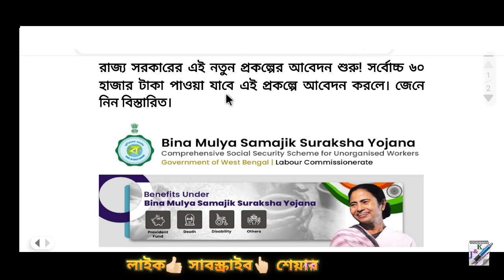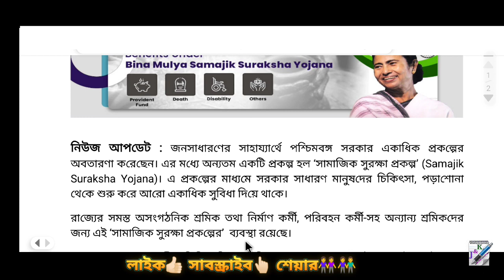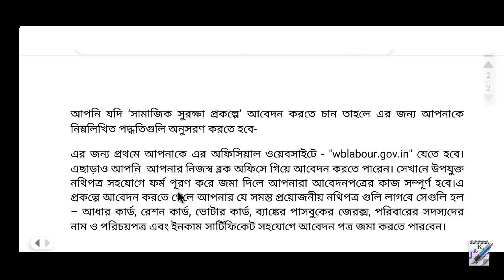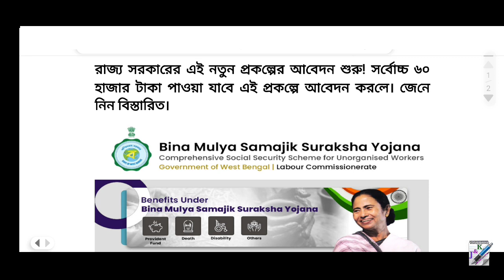৬০ হাজার টাকার নতুন প্রকল্পে আবেদন শুরু || Samajik Suraksha Yojana 2023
৬০ হাজার টাকার নতুন প্রকল্পে আবেদন শুরু || Samajik Suraksha Yojana 2023